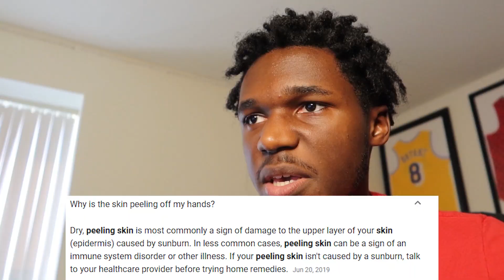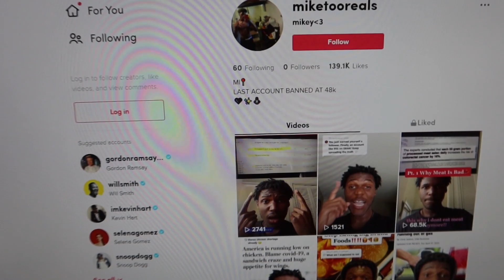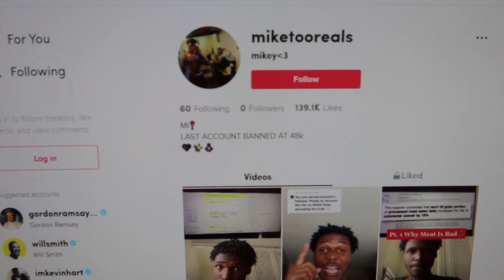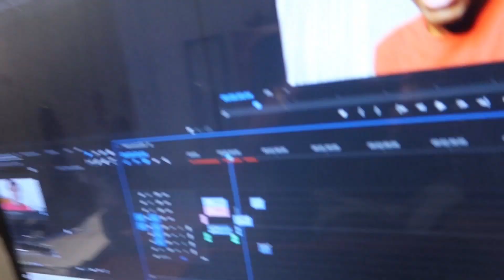my 7 day quarantine experience...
I was quarantined for 7 days smh and heres what I did...

What's good YouTube Mike here and in this video I talk about what I did during my 7 day quarantine experience!

This Channel is FOR YOU to learn and Improve Yourself!

Also If Your Reading This ily :]